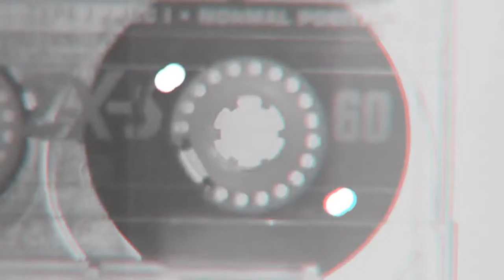SESIONES - JAM SESSION